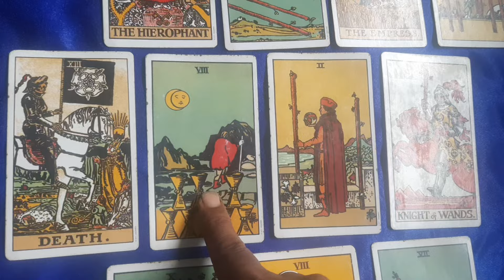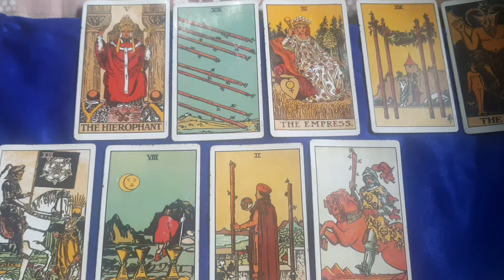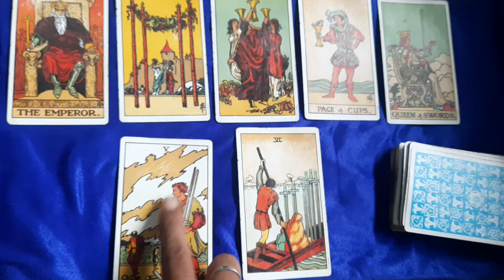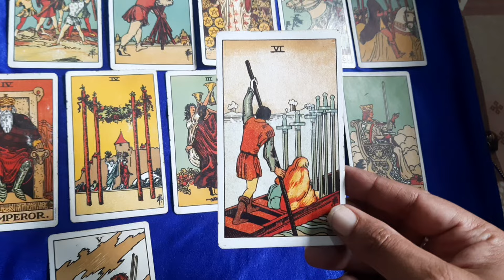Sunita Williams stranded in Space | when she will return to Earth ? tarot reading | Butch Wilmore